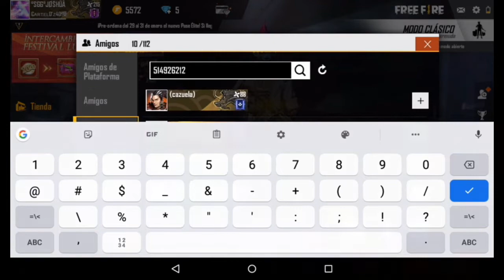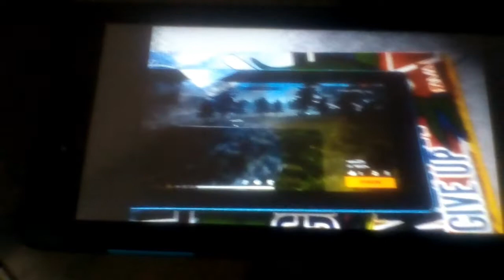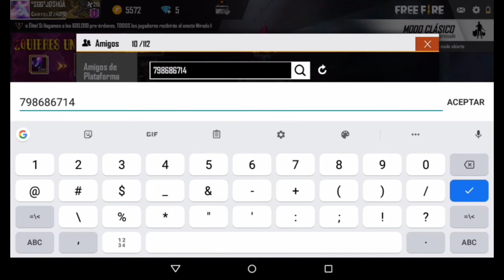😞Me Encuentro Dos Hackers 😕 - FREE FIRE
Hola chicos en el vídeo de hoy les muestro dos clips de unos hackers en partidas de clasificatoria si este video es muy apoyado seguiré subiendo más vídeos sobre hackers.